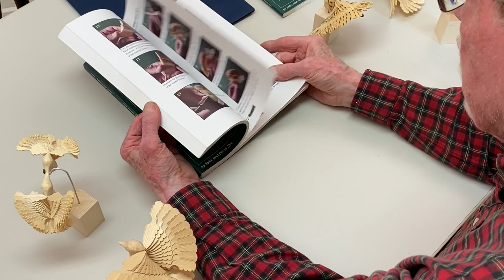Création d'une colombe avec la technique de sculpture éventail (fancarving) - tutoTRAD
Ce tutoriel vous permet de vous familiariser avec la technique de sculpture éventail (ou fancarving) pour créer de délicats oiseaux en bois. Suivez les conseils et recommandations de Claude Auger, dans ce pas-à-pas pour comprendre cette fascinante technique et découvrir les étapes qui mènent à la création d'une jolie colombe!

Artisan: Claude Auger (Ogé)
(Pour en savoir plus sur son parcours, écoutez notre épisode de balado qui y est consacré
Tournage et montage: Cassandre Lambert-Pellerin
Musique: Les épervières, de l’album Le quadrille du peuple Composition originale, interprétation et arrangements : Olivier Soucy

Envie d'explorer votre créativité grâce à des pas-à-pas basés sur des techniques artisanales traditionnelles? Ces tutoriels ont été créés de concert avec des artisan.e.s de grand talent!

TutoTRAD est un projet soutenu par l'Entente de développement culturel entre la ville de Québec et le ministère de la Culture et des Communications du Québec et produit par ès TRAD, le Centre de valorisation du patrimoine vivant.

Intéressé.e par la sculpture sur bois? Voici quelques suggestions de lieux qui offrent de la formation et des espaces de pratique dans la région de Québec:

- Le Cégep Limoilou offre la formation en sculpture sur bois, en programme de DEC de 3 ans, et diverses formations et perfectionnement.
- Le Club de sculpture sur bois de Québec, anime deux sessions de pratique libre et d’encadrement pour nouveaux sculpteur(e)s, en collaboration avec les loisirs Duberger-Les Saules
- le centre de loisirs St-Louis-de-France (1560, rte de l’église)  reçoit aussi des sculpteurs en pratique libre et assistée.

Le Club de sculpture sur bois de Québec, avec la collaboration d’une douzaine de sculpteurs et sculpteures, est en voie d’éditer un Manuel de sculpture pour débutant, couvrant tous les aspects de la réalisation d’une sculpture, dans la plupart des styles connus et pratiqués: ronde-bosse, relief, sculpture en coches, sculpture-éventail (Fan-Carving), gravure. Chaque chapitre illustre avec textes et photos, chaque étape de la réalisation d’une sculpture dans un style particulier, propre à celui ou celle qui rédige ce chapitre. Le livre devrait être disponible à compter de l’été ou de l’automne 2022.

Pour découvrir le site de Sally and David Nye, grâce à qui Claude a découvert la sculpture éventail